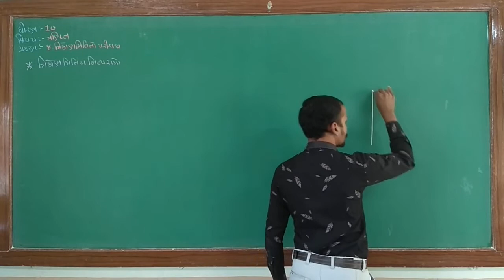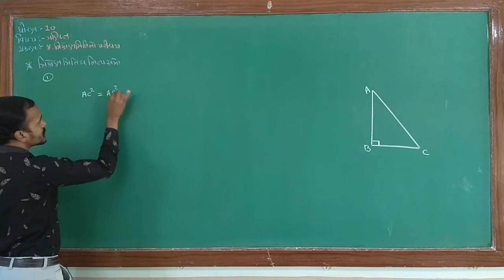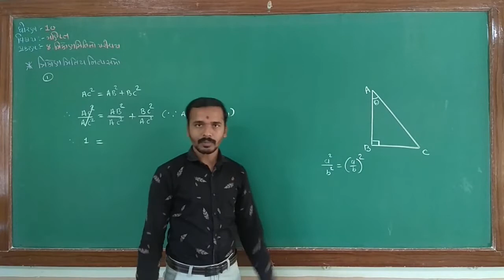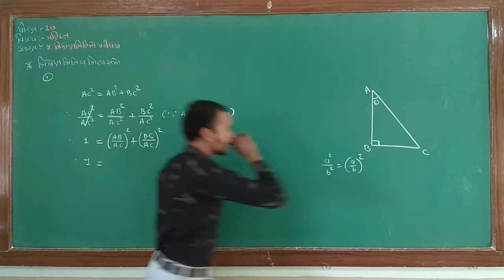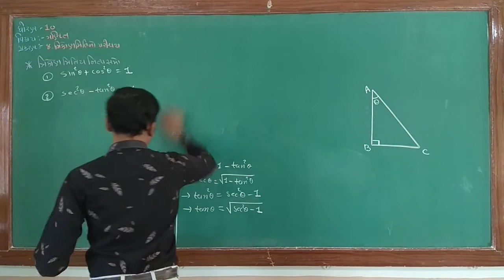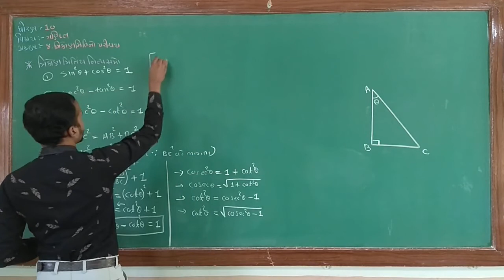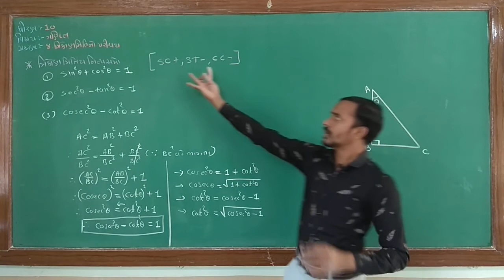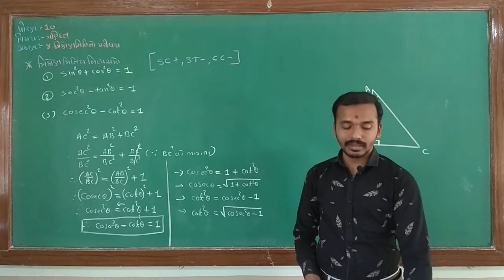std-10th guj.med || sub : maths || trikonmiti no parichay ch-8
trikonmitina nityasamo ni samjuti